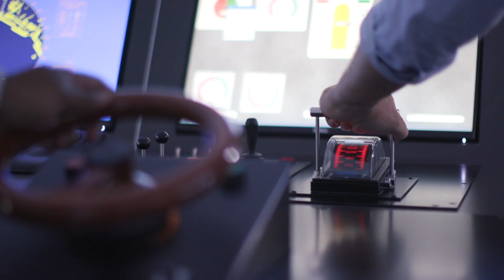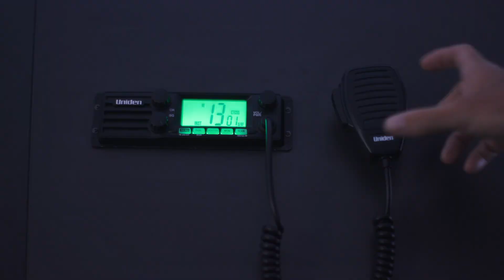See inside the expanded facilities of HR Wallingford’s Australia Ship Simulation Centre in Fremantle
HR Wallingford has added two new purpose-built simulators to its world-leading centre in Fremantle, bringing the total number of simulators that it owns and operates there to six. This makes it one of the largest ship simulation centres in Australia and allows a full manoeuvring team (including pilots, tug masters and vessel traffic service (VTS) operators) to conduct integrated and immersive full port scenarios.